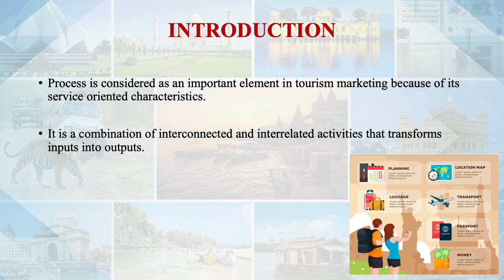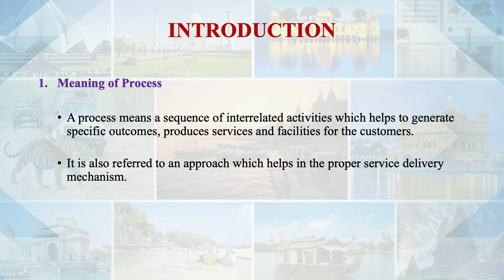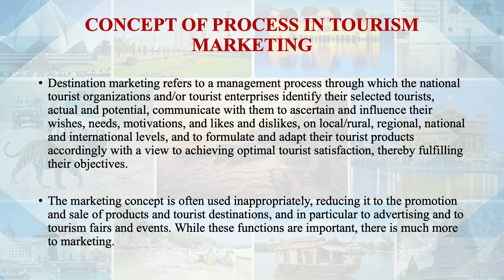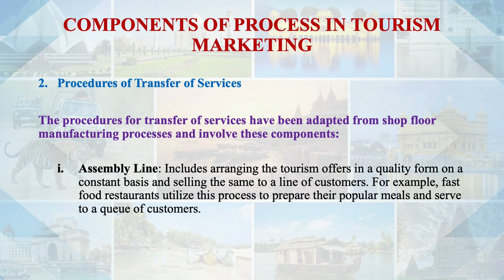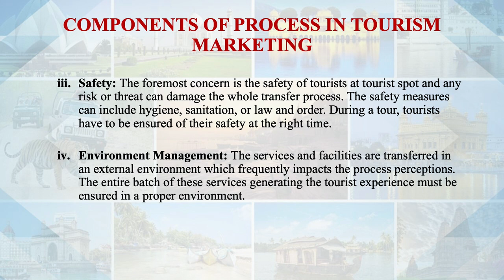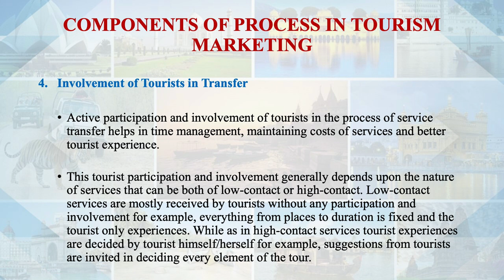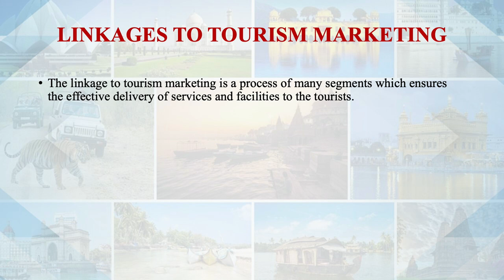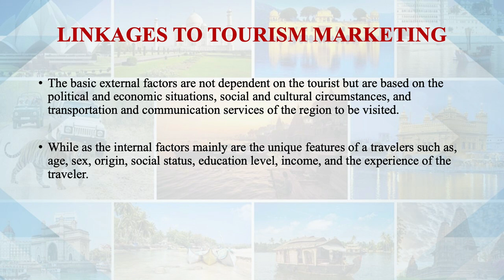Process: Introduction And Linkage to Tourism Marketing